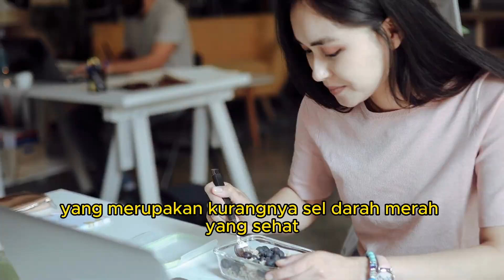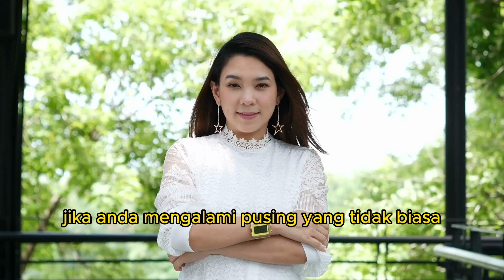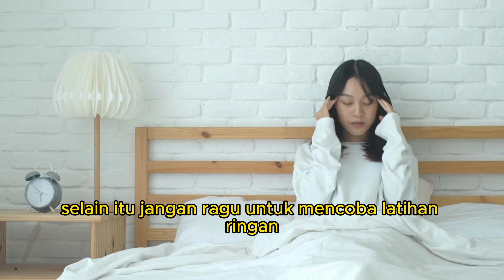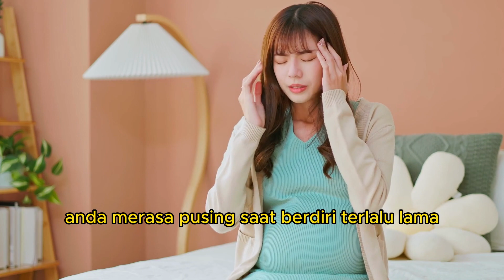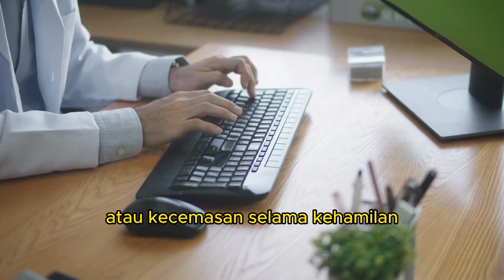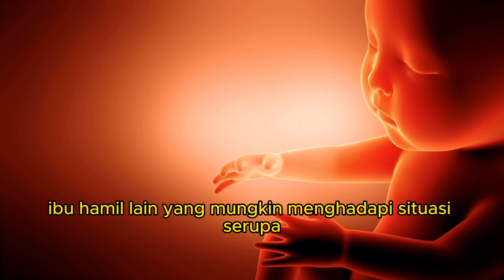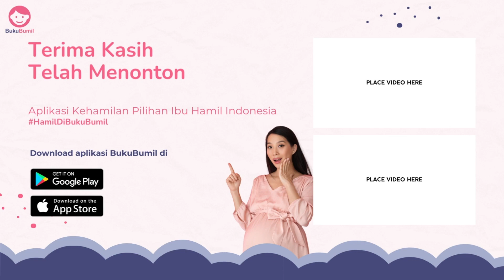Ibu Hamil Sakit Kepala dan Pusing, Normal atau Bahaya Untuk Janin?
Selamat datang di saluran YouTube kami! Pada video ini, kita akan membahas gejala yang sering dialami oleh ibu hamil, yaitu pusing, dan apakah Anda seharusnya meremehkannya atau khawatir.

Bersama dengan tenaga medis yang berpengalaman, kita akan menjelajahi penyebab pusing selama kehamilan, kapan Anda perlu mengkonsultasikan dengan dokter, dan tips sederhana untuk mengatasi rasa pusing yang mungkin Anda alami. Tetap terhubung untuk mendapatkan pemahaman yang lebih baik tentang kesehatan selama kehamilan.